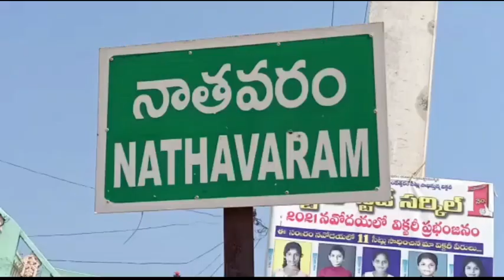నాతవరంలో గడపగడపకు కార్యక్రమానికి ముఖ్యఅతిథిగా పెట్లఉమాశంకర్ గణేష్